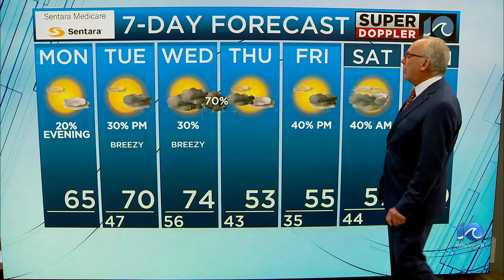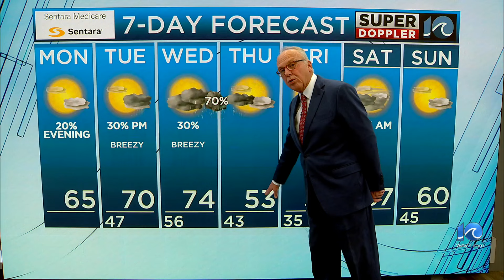WAVY Weather Afternoon Update | Feb. 26, 2024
Super Doppler 10 Meteorologist Don Slater has the latest weather forecast for the Hampton Roads viewing area. More weather